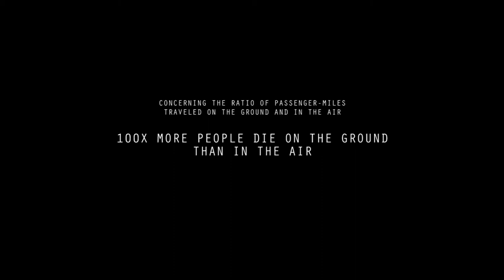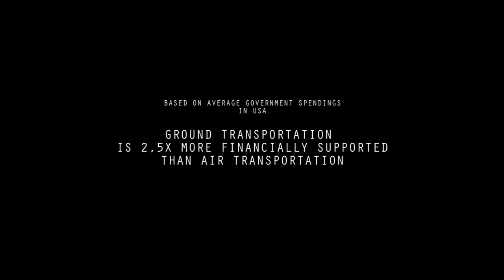IMAGINE infrastructure things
A videoclip created for the CAPITA SELECTA lecture series on TU Delft, Faculty of Architecture.